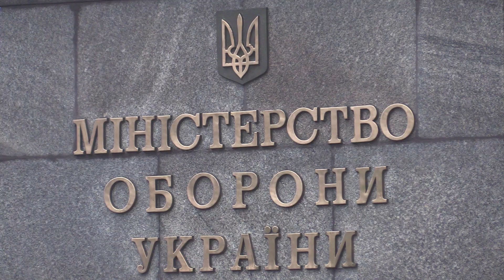Ранковий церемоніал вшанування загиблих українських героїв 5 грудня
Дзвін Пам’яті пролунав сім разів...

Цього дня у 2014 році внаслідок збройної агресії РФ загинули:

Солдат ЖЕРЕБЦОВ Володимир Володимирович

Солдат КАПІТОНЕНКО Євген Миколайович

Молодший сержант МИХАЙЛЕНКО Андрій Петрович

Старший солдат НІТЧЕНКО Роман Федорович

Майор РИБЧЕНКО Сергій Володимирович

Солдат ШИЛОВ Сергій Володимирович

У 2016 році загинув Солдат ПОКИДЧЕНКО Михайло Юрійович